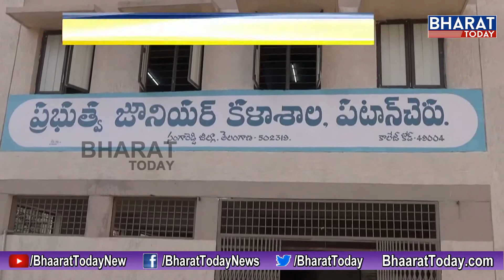జి.హెచ్.ఎం.సి ఎన్నికల విధులకు హాజరయ్యే ఏవో ఏపీవోలకు ఈసీ ప్రత్యేక శిక్షణ || bharat Today